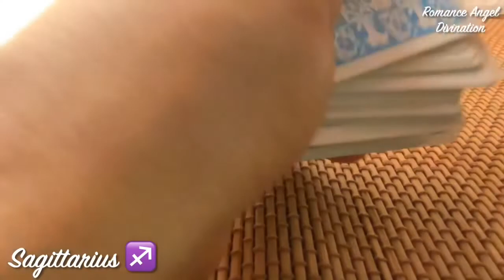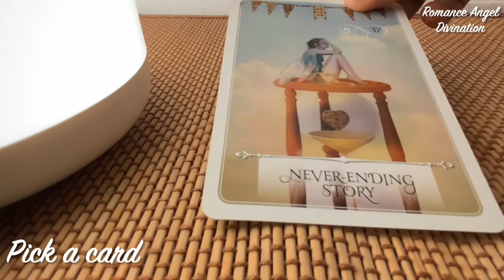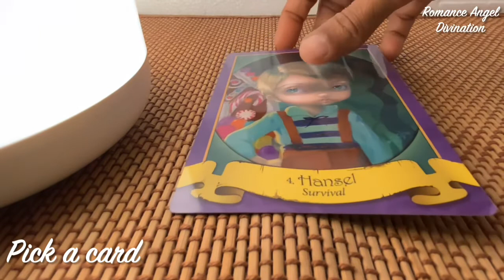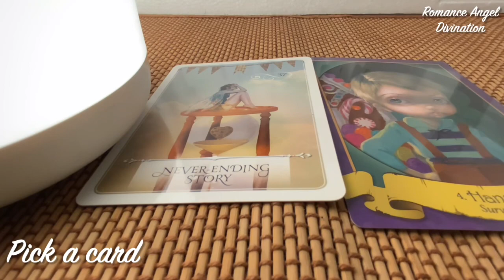Sagittarius ♐️Don’t want your pity !! ♐️ Daily Love Tarot Reading 12 June 2021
Hi guys !

Time Stamps :
General energies : 0:00
Relationship Reading : 1:33
Career Reading : 4:40
Pick a card : 5:15

support
For Daily Readings:

💡Please note that these readings